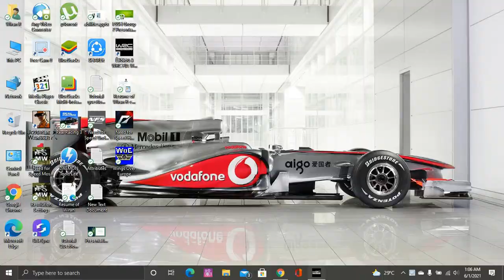WRC 2010 New Zealand Abarth Grande Punto (S2000) Finale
That was quick and tough.